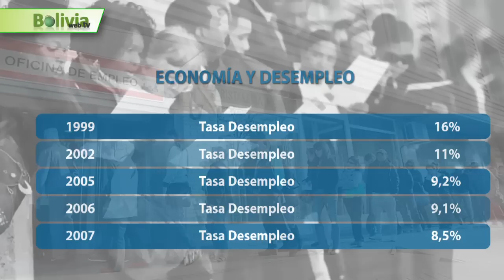Sin Fronteras - El triste retorno - Bolivia Webtv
Muchos bolivianos deben retornar de España, afectados por la crisis económica de ese país. Conozca la realidad de su vuelta a casa, en Bolivia Webtv. .